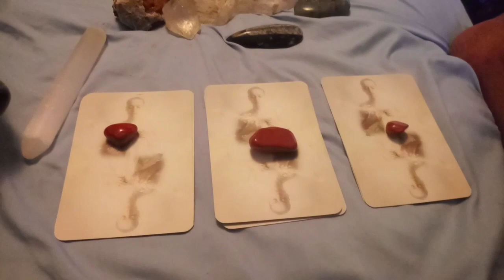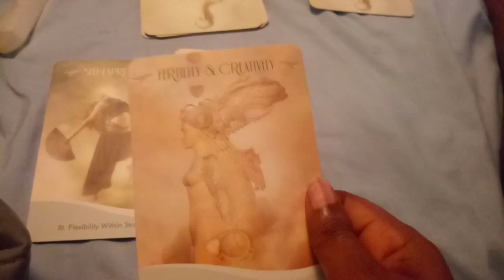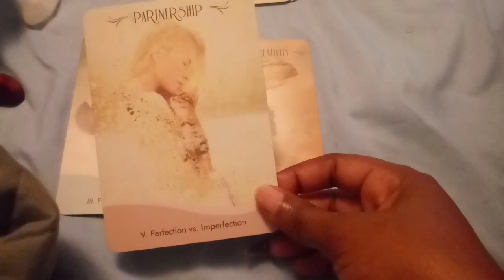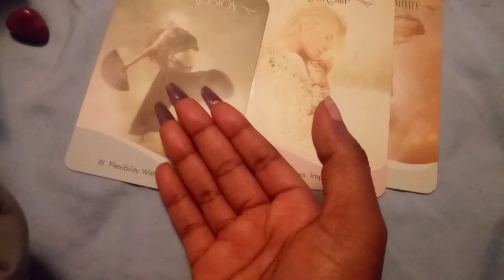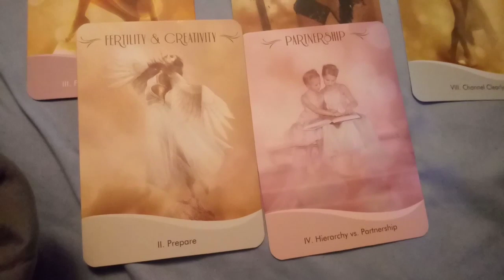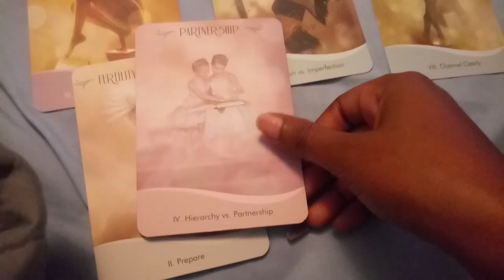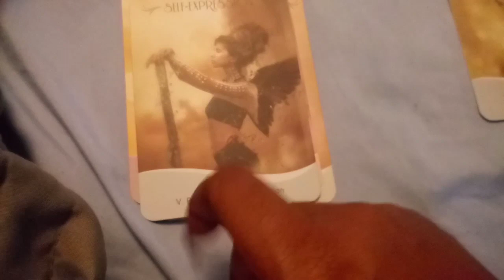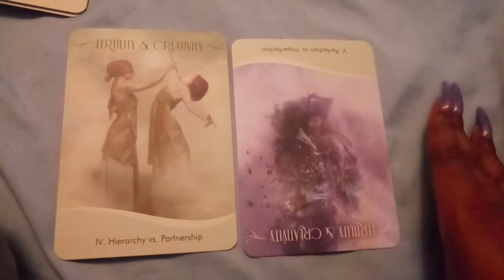What Is Being Created Within Me? Pick A Card. part 1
✨NO REFUNDS✨...Always make sure that you want the reading before you pay. You may want to confirm date and time before you pay. I will only give a refund if I tell you that I can not do your reading. Or if you can not get a response from me within 3 days... Waiting time is 3 days. I always do everything that I can to make sure that you recieve your reading. 99% of the time I am ready at the time and date that we agree on. I've never missed a reading yet. Please understand this before paying. Whatever you need answers to is very important to me. I love doing readings and I would love to read for you💛